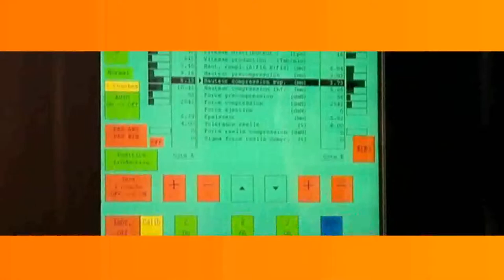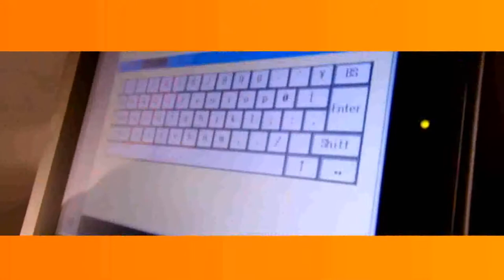三晃品牌(有聲音的才是).mp4